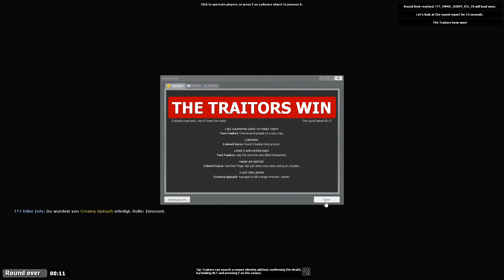[42] A Traitor In Every Town (TTT w/ GaLm and friends)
"What is Trouble in Terrorist Town?"
"Trouble in Terrorist Town (often abbreviated as TTT) is an addon created for the sandbox physics game Garry's Mod.

At the start of each round, approximately one quarter of all players are randomly assigned to be traitors, while the remainder are innocent. Some innocent players are granted access to special equipment in order to discover the traitorous players – these are the detectives. The traitors must work as a team to eliminate all non-traitors before the round ends (usually, there is a round timer), without revealing to innocent players the fact that they are traitorous (for then they would be killed)"